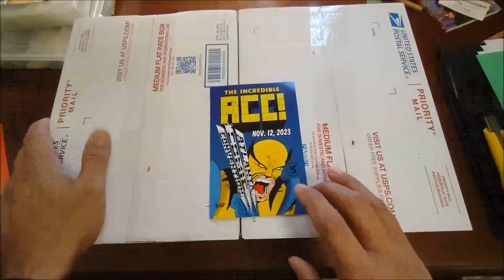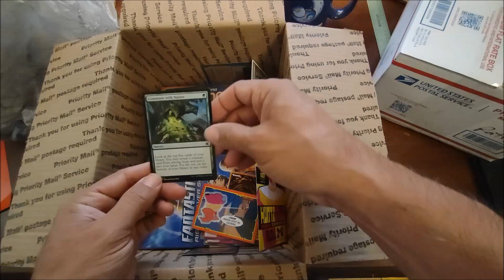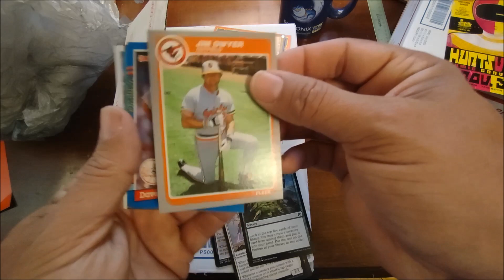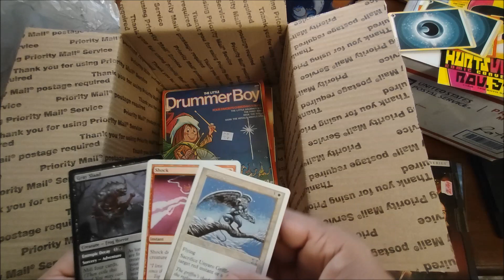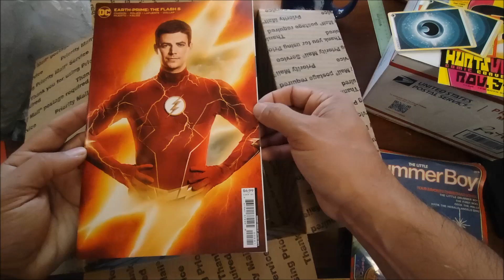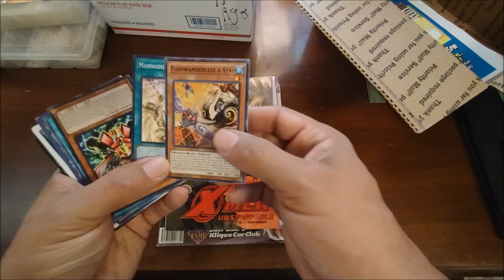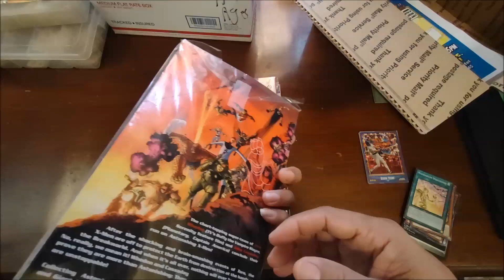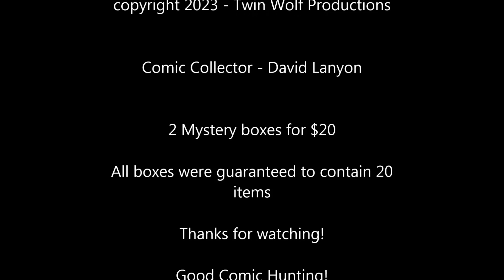2023-10-19 - Comic Hunting ep 20 - ComicCon Mystery Boxes - pt 1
Greetings comic hunters!  I picked up 2 Mystery Boxes while at  the Cartersville Comic Con on October 14th.   The boxes were $15 each or 2 for $20.  The vendor had them marked 'all ages' and 'R rated', so I grabbed 1 of each.   In this part 1 video I open the boxes and go through the contents.  On the sign for the boxes, it says they will contain at least 20 items and can contain - comics, cards, dvds, etc.   These boxes definitely delivered.  It will take me a while to catalog and price all the items.

 I wanted to make sure to get this video out in case anyone is going to the Atlanta Comic Convention or the Huntsville Comic Con.  This way comic hunters will have a small idea of what is in the boxes and maybe tempt some of you into buying a box or two.  If you do, consider making a video of your Mystery box!  I may make a trip down to Atlanta to check out the comic con.